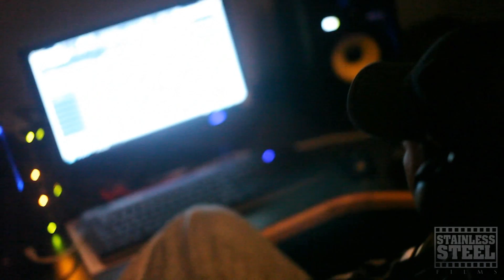Jigz Crillz ft. Flynn - VanCity (Official Video)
Jigz Crillz ft Flynn
Vancity
Stainless Steel Records